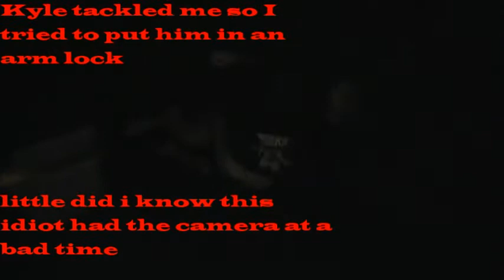Guys Night 1 HIGHLIGHTS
This Is Guys Night.
AND THIS IS GUYS NIGHT 1 HIGHLIGHTS!
Basically it's the first of a genius series! 3-4 guys playing video games from 7:00p.m. to 8:00a.m. the following morning. The night is filled with craziness, things that normally happen in the late night when you're entirely slap happy, and a TON of gaming!
The 3 Guys tonight consist of:
1. Kevin (The Founder)
2. Alex (The Joker)
3. Kyle (The Gamer)